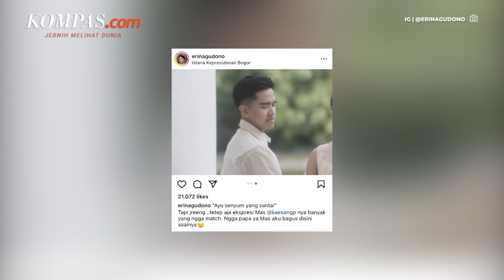Erina Gudono Kembali Unggah Foto Prewednya dengan Kaesang Pangarep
Erina Gudono dan Kaesang Pangarep kembali memperlihatkan foto prewed mereka yang lainnya. Melalui Instagram @erinagudono, kali ini mereka berfoto di sebuah tempat berlatar sebuah gedung putih.

Kaesang dan Erina juga kompak mengenakan pakaian berwarna putih.

Meski sudah menjalani foto prewedding, belum diketahui tanggal pernikahan Kaesang dan Erina.

Hanya saja beredar kabar bahwa keduanya akan melangsungkan pernikahan pada Desember 2022 mendatang.

Penulis: Revi C. Rantung
Penulis Naskah: Pramulya Sadewa
Video Editor: Alexandra Birgitta Anandaputri
Produser: Okky Mahdi Yasser